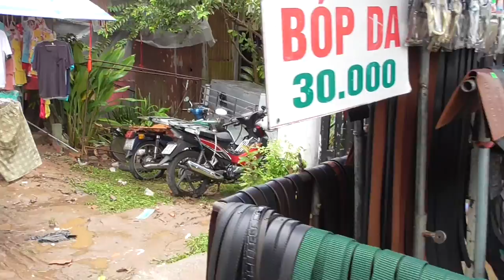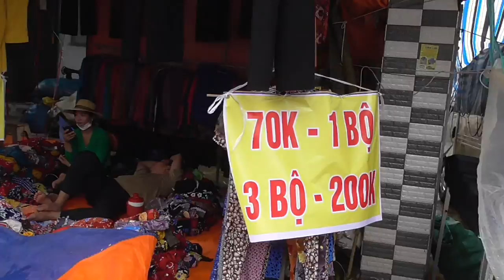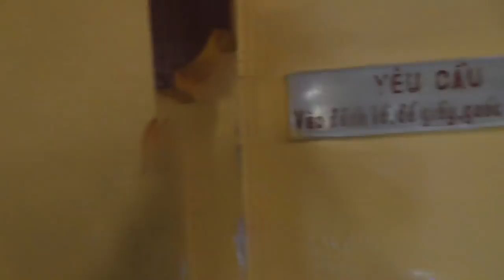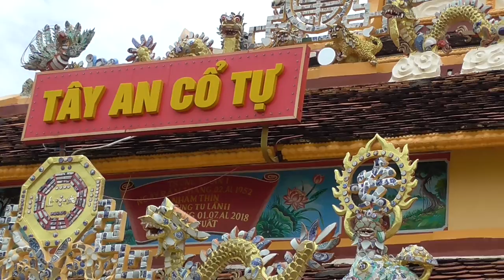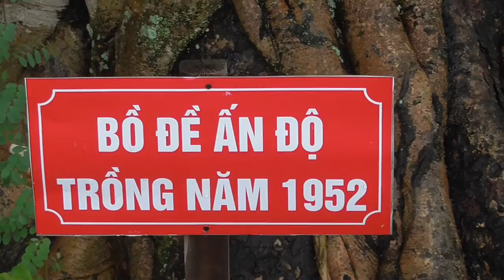Toàn Cảnh Trời Mưa Người Mua Bán Hàng Ngày Lễ Cựu Nguyễn Trung Trực Đến Chùa Tây An Lễ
Toàn Cảnh Trời Mưa Người Mua Bán Hàng Ngày Lễ Cựu Nguyễn Trung Trực Đến Chùa Tây An Lễ Giỗ Cựu Nguyễn Trung Trực Đây Là Cảnh Mưa Gió Rất Buồn cho anh chị em mua bán.